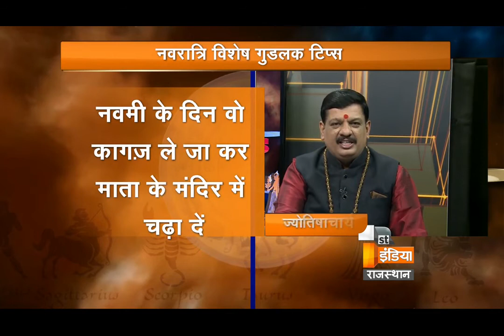Navratri 2017 | नवरात्री पूजा विधि | मां शैलपुत्री की पूजा | नवरात्र का महत्व | Part - 2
Pandit Mukesh Shastri Ji
Cameraman- Vinay